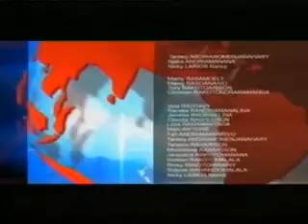17 SOA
Hivoaka rahampitso alakamisy tahaka ny mahazatra indray ny laharana mahazatra anao dia ny Gazety SOA izany.